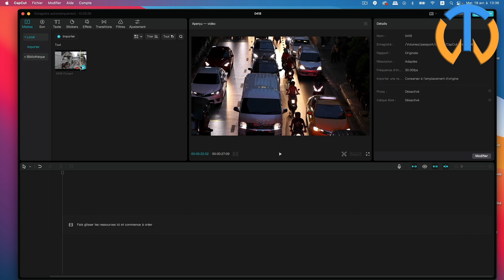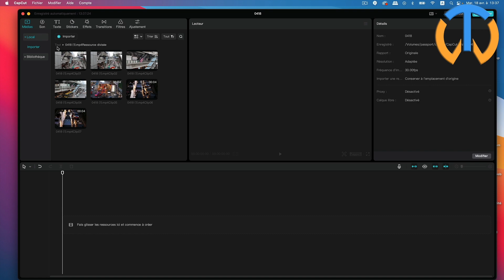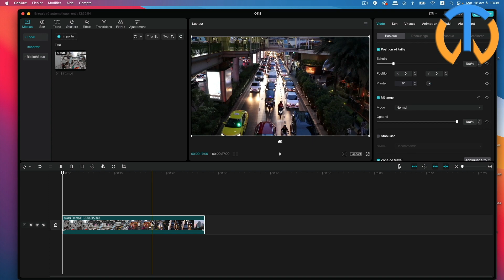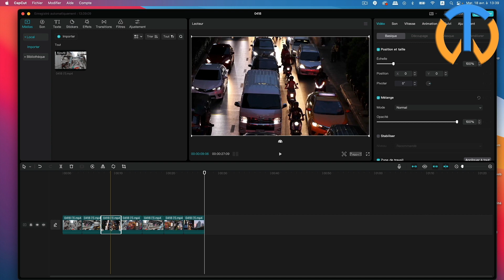Tuto Capcut PC, Comment Utiliser "Diviser La Scène"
Peu de gens connaissent l'efficacité et l'utilité de l'outil "Diviser la scène" de capcut.
Besoin de récupérer toutes les scènes d'une vidéo déjà montées ? Un seul clic de l'outil "Diviser la scène" et l'intelligence artificielle de capcut fera automatiquement les découpes pour vous. Un seul clic pour récupérer les scènes distinctes de votre vidéo.